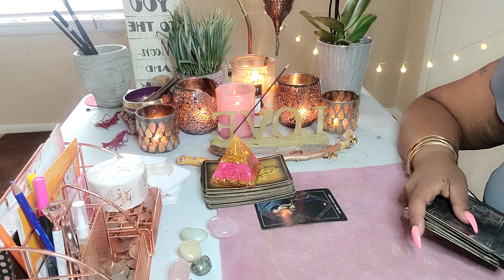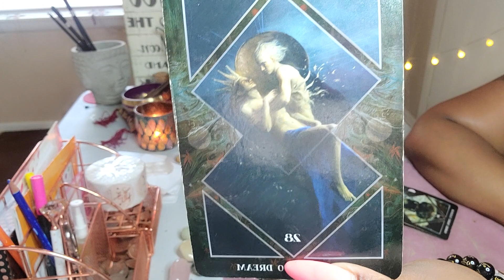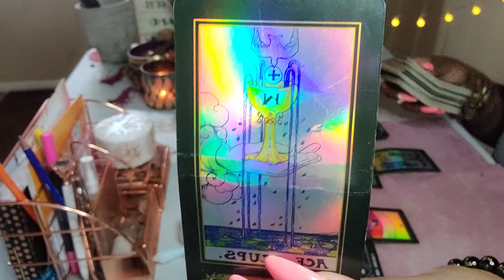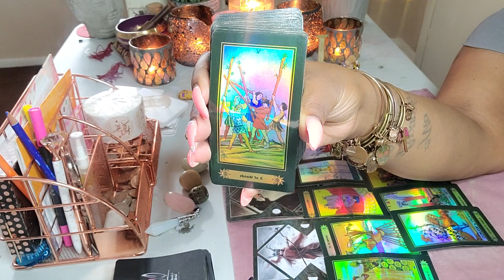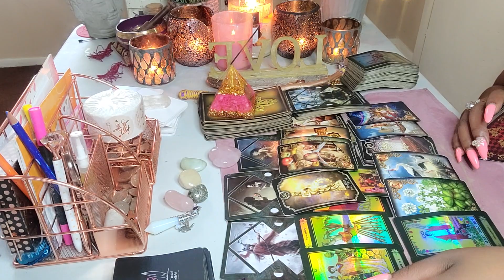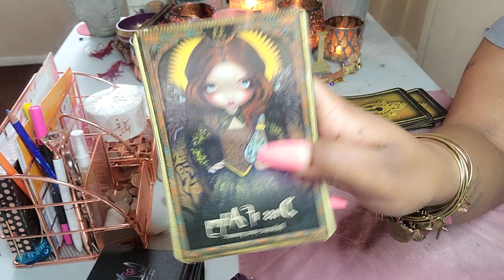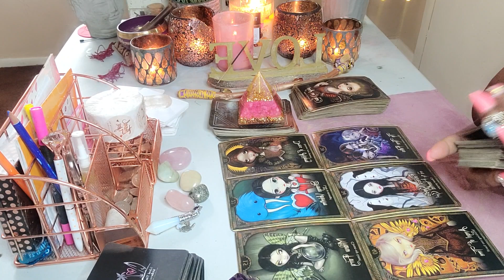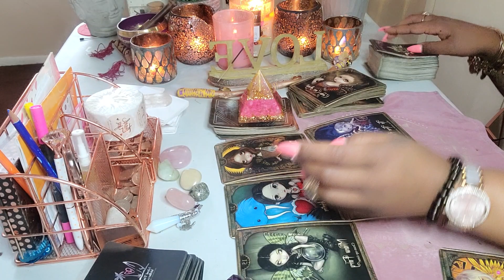Aquarius ♒ POISONOUS VENOM 🐍 FATED TO SUFFER WANTING TO EXCAPE REALITY THROUGH YOU.